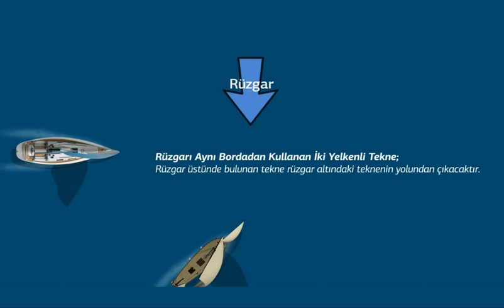RÜZGARI AYNI BORDADAN KULLANAN İKİ YELKENLİ TEKNE